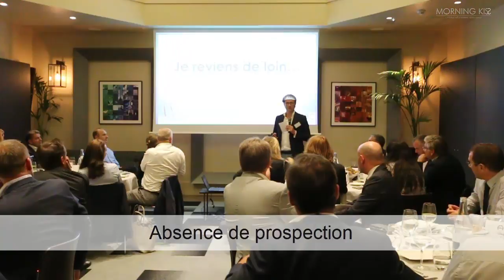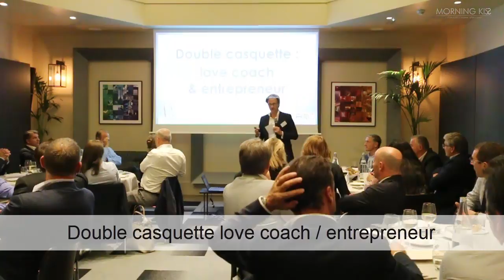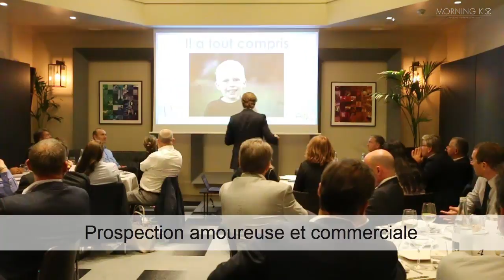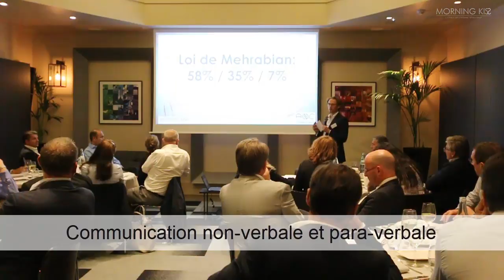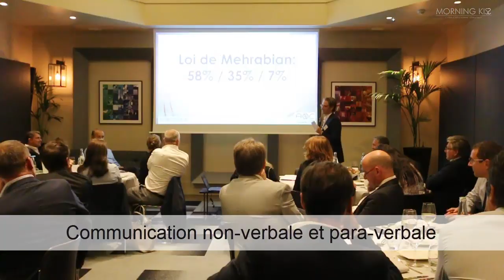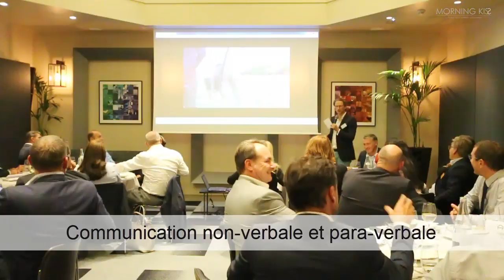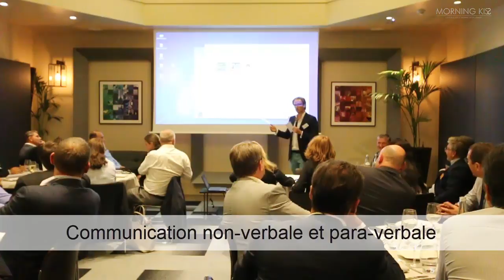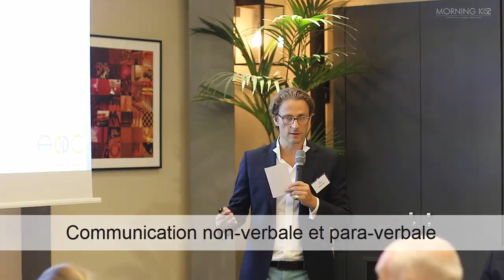Conférence : "Séduire en affaires comme on séduit en amour" [extrait]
. 🎁 PDF GRATUIT : Lis mes "4 Compétences Clés" à cultiver dès aujourd'hui pour rencontrer, charmer et garder ta compagne !

👀 INSTAGRAM : Chaque jour une nouvelle pétite pratique sur la rencontre amoureuse

🧑‍🤝‍🧑 GROUPE FB : Postule à mon groupe Facebook secret "La Tribu" qui réunit les hommes actifs et motivés qui veulent se dépasser. Une seule règle : zéro touristes ! 🚧

💡 DIAGNOSTIC INDIVIDUEL OFFERT : Après un call de 30 minutes avec moi, repars avec de ton plan d'action personnalisé pour savoir par quoi commencer pour atteindre ton objectif.

Je suis coach certifié, formé à la PNL. J'ai fondé l'Institut Morning Kiss en 2014 pour transmettre à d'autres hommes l'approche de développement personnel qui m'a permis auparavant de transformer ma propre vie amoureuse.
Auteur du livre "30 Jours pour se caser (ou moins si vous lisez vite !)", aux éditions Kiwi, je suis régulièrement sollicité par les grands médias, écoles, entreprises, ainsi que par Meetic.

Je défends une approche moderne et mature des rencontres amoureuses, en proposant un travail sur soi pour dépasser ses limites et se défaire de ses blocages pour devenir acteur de sa vie amoureuse, en restant authentique et naturel.

🎯 Ma méthode signature : Les "4C" compétences clés de l'homme magnétique :

✅ #1 : CONFIANCE EN SOI, sinon tu resteras bloqué par la timidité...

✅ #2 : CLARTÉ D'INTENTION, sinon tu resteras "le bon pote"...

✅ #3 : CONNEXION, sinon elle t'oubliera vite...

✅ #4 : CONCRÉTISATION, sinon ça n'ira nulle part...

(... et aussi cultiver ton "truc en plus" à toi, unique et inimitable 😉)

Avec bienveillance,